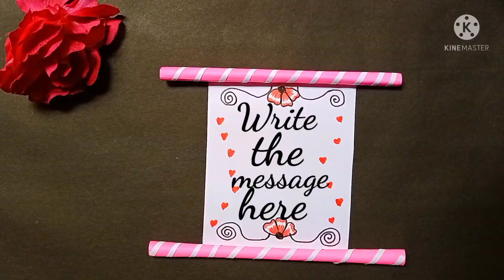Easy birthday card/Birthday gift ideas|| Simple birthday card#bestideas#valentinesdayspecial#viral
Easy birthday card/Birthday gift ideas|| Simple birthday card/birthday card for loved ones#viral#trending